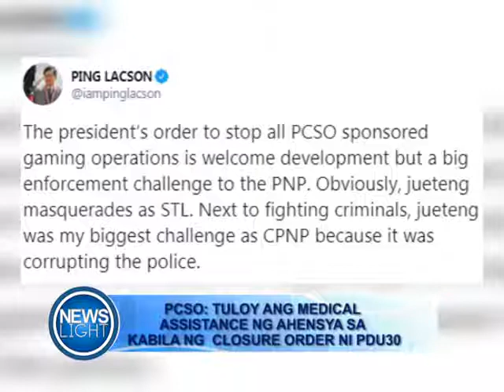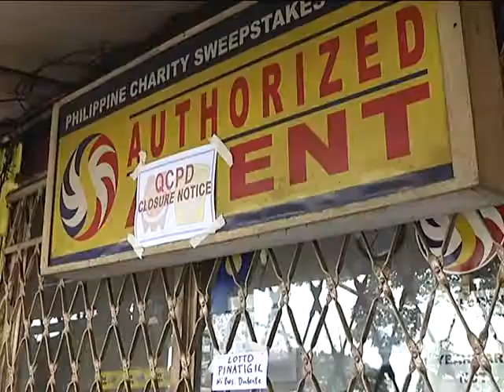PCSO: TULOY ANG MEDICAL ASSISTANCE NG AHENSYA, SA KABILA NG CLOSURE ORDER NI PDU30 | July 29, 2019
PANOORIN:

Siniguro ni General Manager Royina Garma na magpapatuloy pa rin ang medical assistance ng Philippine Charity Sweepstakes Office sa publiko. Ito’y sa kabila ng pagpapasara ng mga PCSO outlets na ipinag-utos ni Pangulong Rodrigo Duterte dahil sa nangyayaring korapsyon.